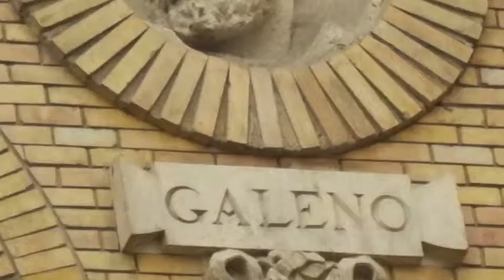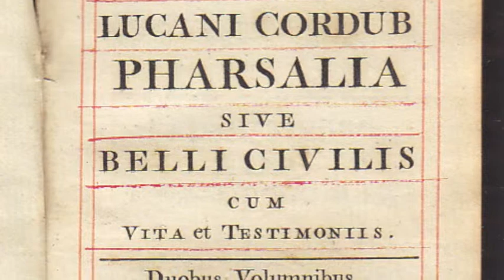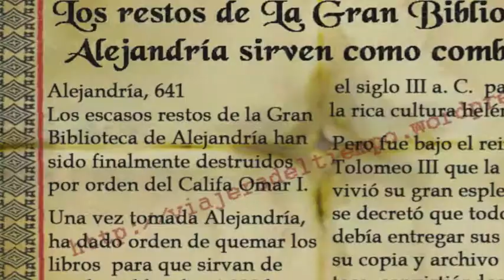ALEJANDRIA, EL CENTRO CULTURAL MÁS IMPORTANTE DE LA ANTIGÚEDAD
Alejandro Magno, fue coronado faraón y recorriendo el Delta del Nilo decide fundar Alejandría, una ciudad que se convertiría en el primer puerto comercial en las rutas de las grandes corrientes comerciales de la época helénica. Decretó que esta nueva ciudad se convertiría en el centro del saber del mundo conocido, y que atraería a los hombres de talento, así la Biblioteca de Alejandría sería un universo independiente de ilustración, conocimiento y aprendizaje.